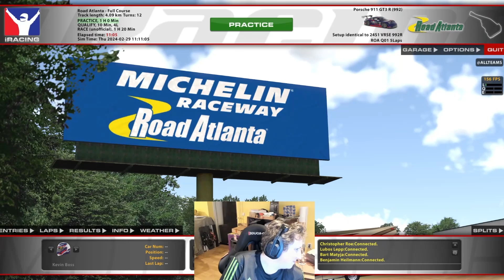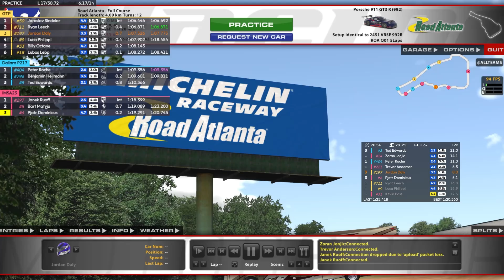RCI IRacing IMSA - Round 6 // Road Atlanta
Crashneck's point of view of the RCI IRacing IMSA - Round 6 // Road Atlanta